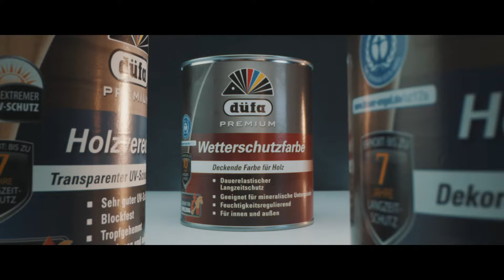Wetterschutzfarbe - Akrylátová univerzální barva | Meffert ČR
Vodouředitelná barva pro vnitřní i vnější použití s vysokou odolností proti vlivům klimatických podmínek. Ideální jako první, i renovační nátěr např.podbití, dřevěného obložení, panelů, dřevěných fasád. Možno použít i k nátěrům jiných podkladů jako pozink, omítky, beton, tvrzené PVC atd.. Pro trvale pružné a dlouhodobě odolné nátěry stavebních dílů bez vzájemného kontaktu natřených ploch.